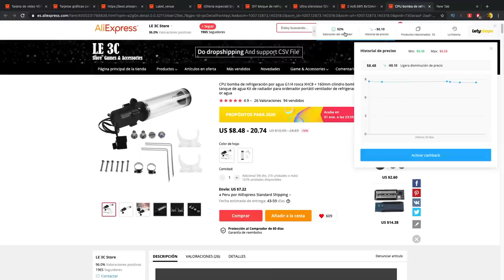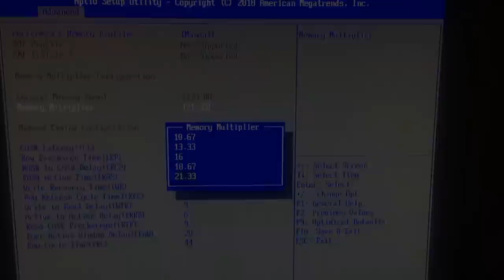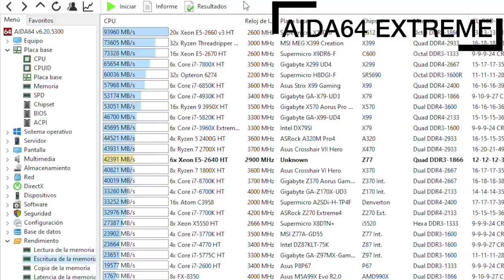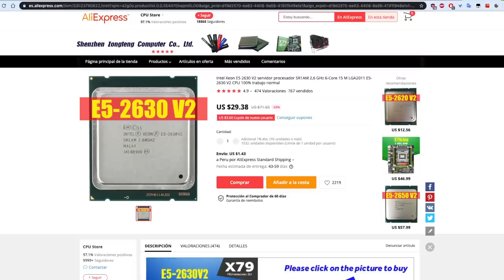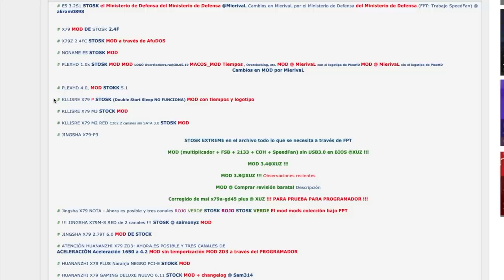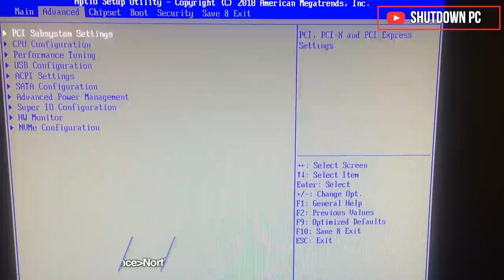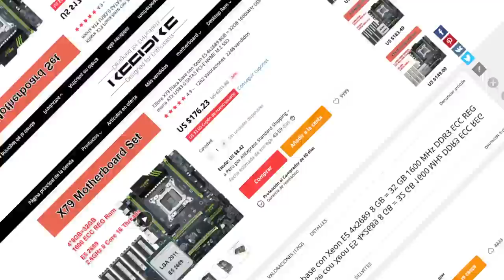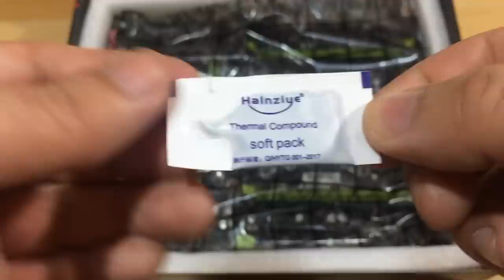El PC de 6 Núcleos y 32GB de RAM mas barato que encontrarás en Aliexpress - KLLISRE X79P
Añade la extensión de Letyshops para activar el Cashback en diferentes tiendas
𓀞𓀟𓀠𓀡𓀢𓀣𓀤𓀥𓀦𓀧𓀨𓀩𓀪𓀫𓀬𓀀𓀞𓀟𓀠𓀡𓀢𓀣𓀤𓀥𓀦𓀧𓀨𓀩𓀪𓀫𓀬𓀀
Esta vez tenemos en el canal la placa base China ATX más barata del mercado.
Kllisre x79 es la placa base china barata pero con un rendimiento increíble para el precio que tiene ($150 dolares), si eres dueño de este modelo y marca, te dejo un tutorial para instalar una bios modificada para esta placa x79.
Esta placa base china es perfecta para el gaming y tareas pesadas.

*BIOS MOD PARA KLLISRE X79 + PROGRAMA PARA HACER UN RESPALDO DE TU BIOS:
EL BIOS QUEDO OBSOLETA, EL FABRICANTE YA VENDE MODELOS ACTUALIZADOS CON LA BIOS ACTUALIZADA 20/4/20.